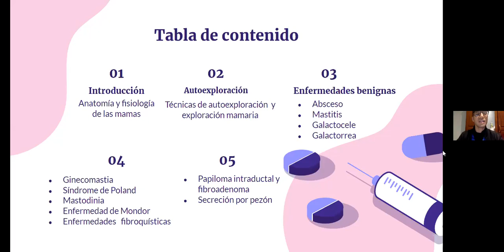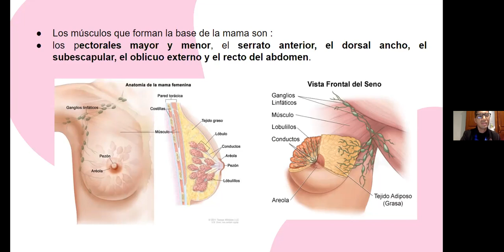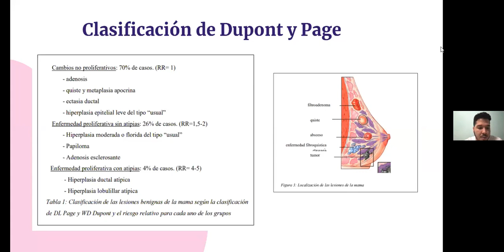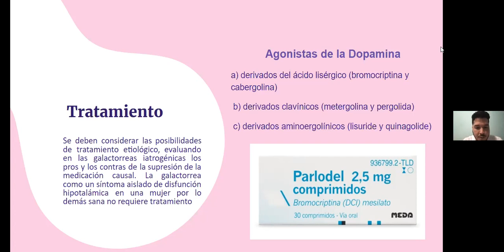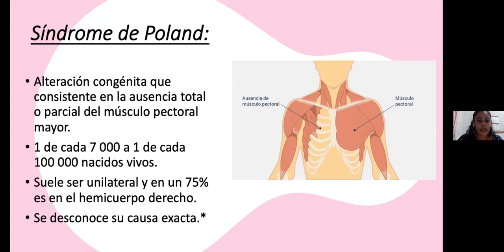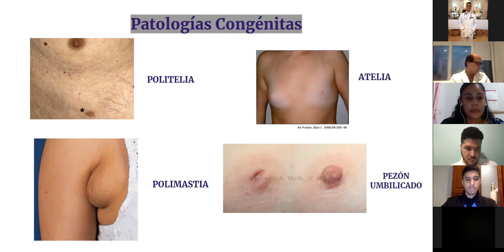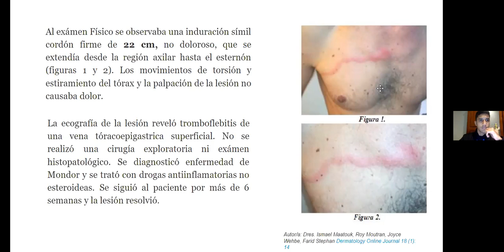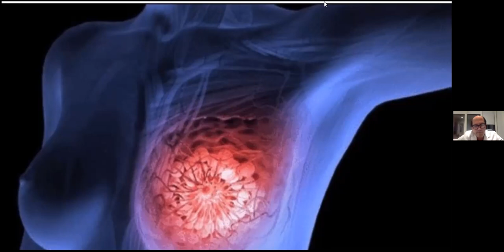Webinar: Patología Benigna de la mama